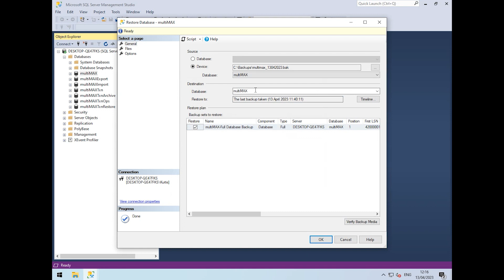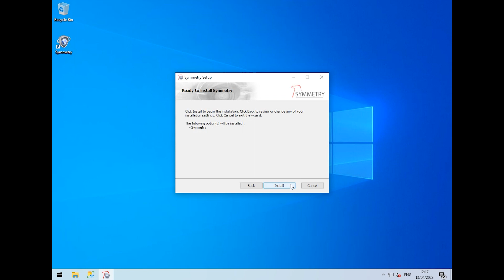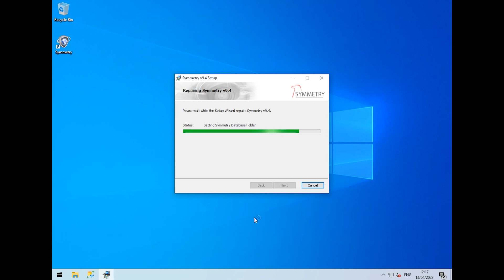Restoring the Symmetry Database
Learn how to restore the database within Symmetry.